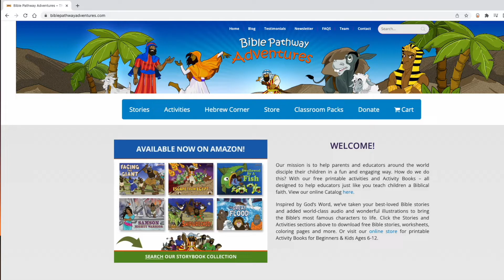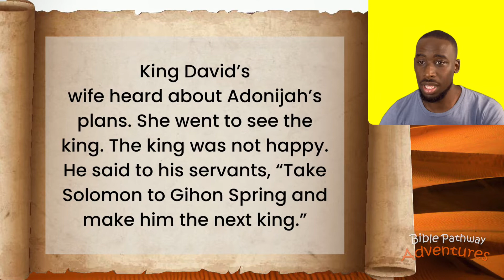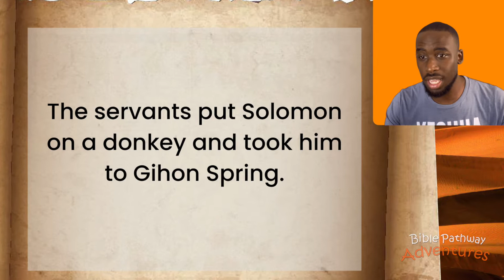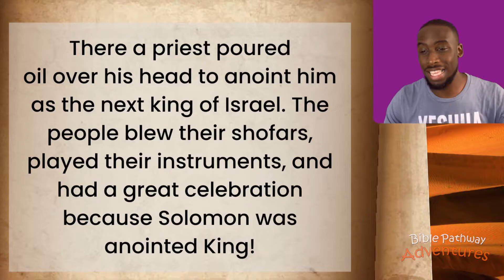All about King Solomon!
Why did God choose Solomon as king? We've teamed up with Austin from @TheKidsActionBibleShow to teach young ones a Biblical faith in a fun and engaging way. This week we're learning all about King Solomon and how he became king of the Israelites.

Resources: Get The Story of Solomon Activity Book for Beginners on Amazon

Learn about @TheKidsActionBibleShow